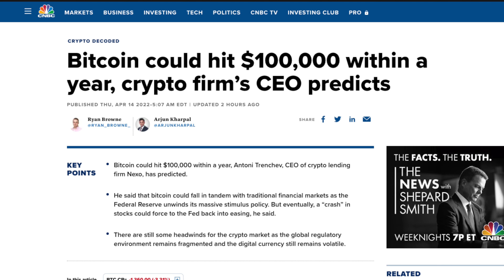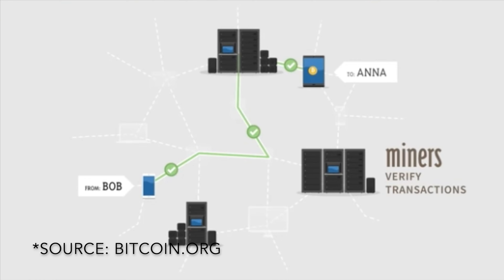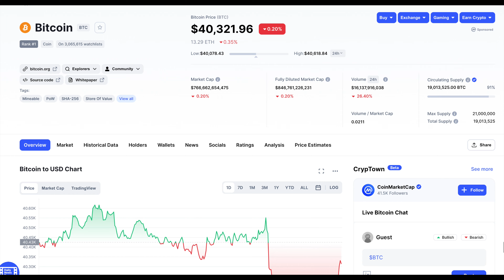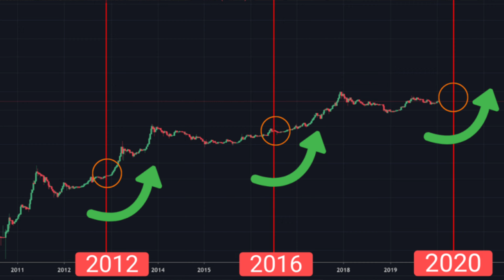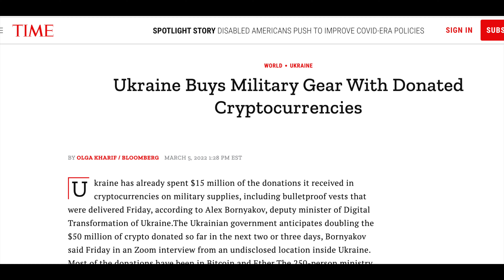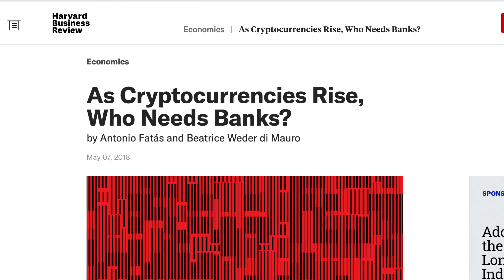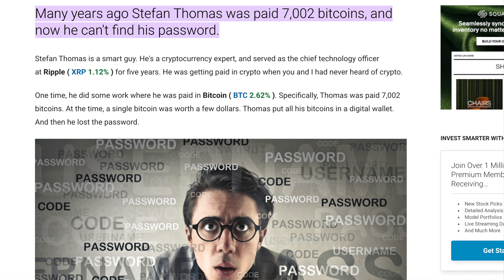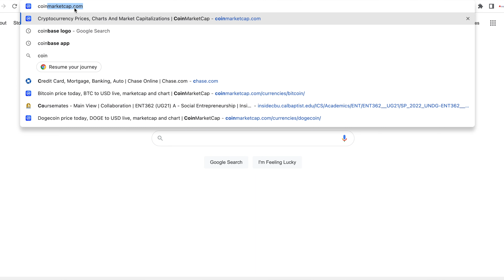A Professor's Thoughts on Bitcoin 2022 - BTC Explained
Bitcoin is a very interesting new asset class to invest in and there are many different opinions on bitcoin BTC. As a professor, I want to give you the facts of bitcoin and define bitcoin so you can make a good investment. Bitcoin can be worth a lot of money one day. Bitcoin and Crypto have valid components and aim to solve a lot of world problems.

Though Bitcoin and crypto are much more complex than this, There are a couple main points I want to give my thoughts on in this quick video:

0:00 A Professor's Thoughts on Bitcoin
1:11 Defining Bitcoin BTC
2:22 Why Bitcoin is valuable
3:59 How Bitcoin is different than current money
4:43 Decentralization and Bitcoin
6:09 How to invest in BTC safely
7:30 How to Dollar Cost Average Bitcoin BTC

Bitcoin is a digital or virtual currency created in 2009 that uses peer-to-peer technology to facilitate instant payments. Bitcoin is a digital currency, a decentralized system that records transactions in a distributed ledger called a blockchain. Bitcoin miners run complex computer rigs to solve complicated puzzles in an effort to confirm groups of transactions called blocks. Upon success, these blocks are added to the blockchain record, and the miners are rewarded with a small number of bitcoins. Other participants in the Bitcoin market can buy or sell tokens through cryptocurrency exchanges or peer-to-peer. A key thing to note here is that BTC is bought in units of satoshi. 100 million sitoshi in one btc.

There will only ever be 21 million of these. absolute scarcity. Halving: As previously mentioned, miners are rewarded with Bitcoin for verifying blocks of transactions. This reward is cut in half every 210,000 blocks mined, or, about every four years. This event is called the halving or "the halvening." The system is built-in as a deflationary one for the rate at which new Bitcoin is released into circulation. – after every halving event, bitcoin has jumped up in price which makes sense.

How to invest safely: Just like I say on probably every one of my videos, your first rule of investing is to only invest in what you 100% understand. So you need to do more research than just take even my word for it. The best advice I got was to just watch bitcoin and the crypto market for 2 weeks. Download the coinbase app or just watch on coinmarketcap.com every day and just watch how the price moves. During that time also read articles and watch videos of people you trust to learn more about bitcoin as an ideology and theory rather than just as an investment. When you do finally feel comfortable to invest, the best and safest way I suggest is just to dollar cost average. So if you say you want to invest $1000 total in to bitcoin, I’d suggest dropping $100 every Monday for 10 weeks. Bitcoin is still relatively new and volatile so it can go up or down with little rhyme or reason. If you dollar cost average, This makes is so that if the price goes down you will not have put all your money in at the very top and if the price goes up, then you will have put some in at lower prices so you make money right away! I’d suggest to use a trusted platform like coinbase even though the fees are higher, the platform is relatively safe.